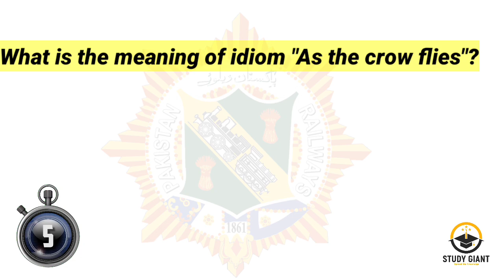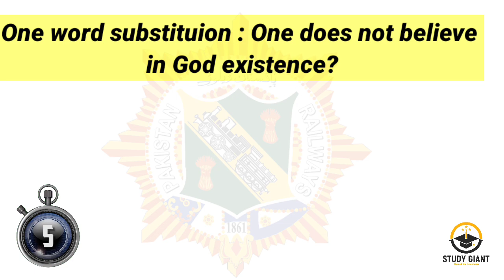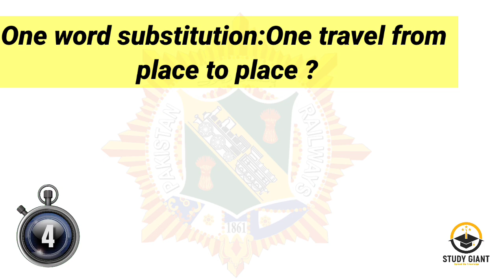Crack Railway 2024 Sub Engineer Exam: Top Repeated Questions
Aslam u alikum friends.

Today in this video we have share great knowledge with you all guys about Pakistan railways sub engineer preparation material in this video we have shared those question which have already been asked in the past papers of railways sub engineer if you are preparing for the test hopefully this will be beneficial for you Pakistan railway jobs 2024

Pakistan railways past paper
railway question paper solved
railway past paper reasoning
railway past paper analysis
railway past paper download
railway question paper 2024
railway jobs 2024
railway jobs
Pakistan railway jobs 2024
sub engineer jobs in railway 2024

This channel is specially designed to provide  you different knowledge about all the tests, that you are preparing for we will help you to pass that test easily and get good score , we provide you past papers, general knowledge, vocublry , Job information , pdf books , mock tests , interview tips & much more

So stay connected with us , we upload every single day a video for you so don't miss chance to dip and die in the ocean of knowledge subscribe to our channel and press bell icon for all updates